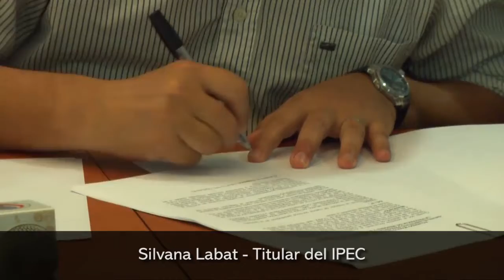Firma de convenio Municipalidad e IPEC